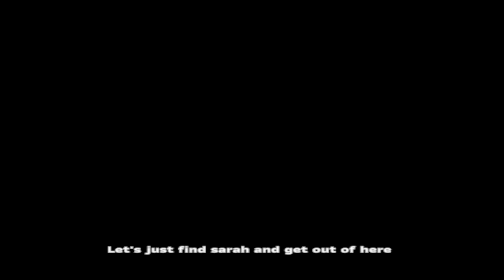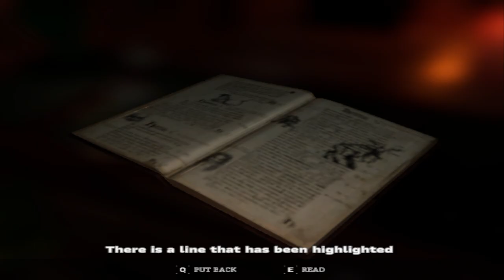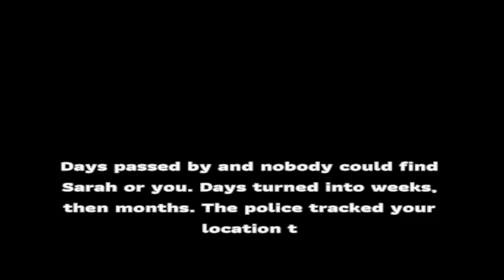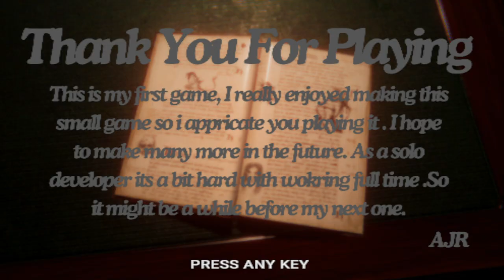I Go In Search Of My Missing Daughter - Missing